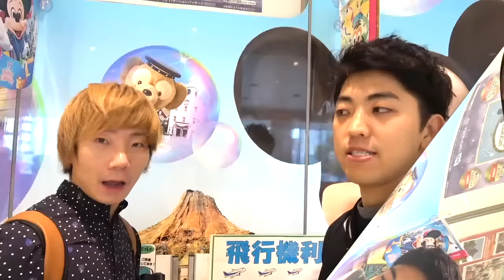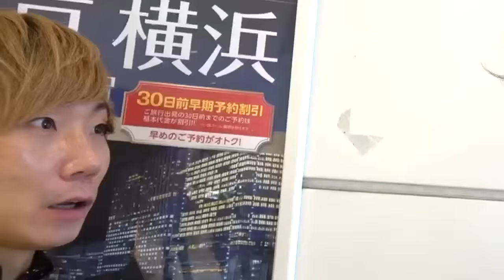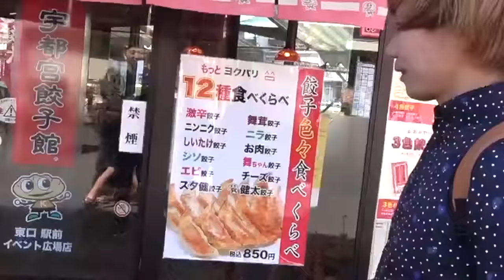【24時間】過酷ロケ！『インスタのいいね数＝現金』で生きていく…【完結編】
プリッとChannelのアカウント